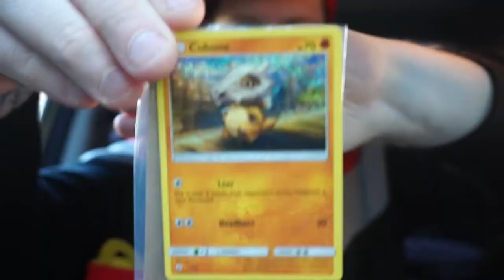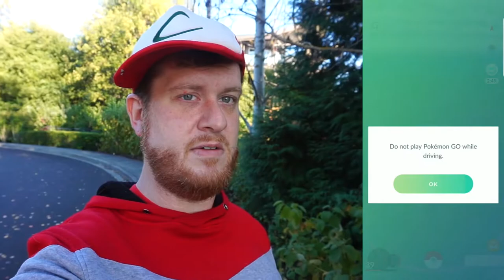PLAYING AROUND WITH AR+ FOR THE FIRST TIME - AR+ NOW ON ANDROID PHONES - POKEMON GO VLOG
WELL WE PLANNED ON FINDING SOME SHINX RAID BUT IT TURNED INTO A FABULOUS AR+ PHOTO SHOOT RUNWAY EXTRAVAGANZA